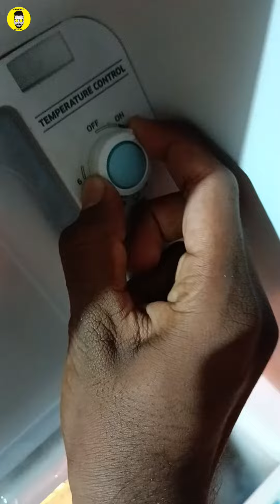💥சீவ்லேஸ்💢இப்படியா🤯பன்னுவங்க⁉️😳||மக்காளி||MAKKALI||shorts trending video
LIKE PANNU GA MAKKALI🩶
SHARE PANNU GA MAKKALI🩶
LOVE YOU MAKKALI🩶